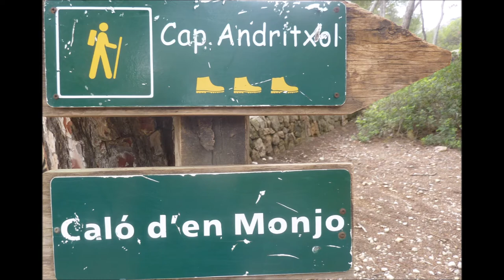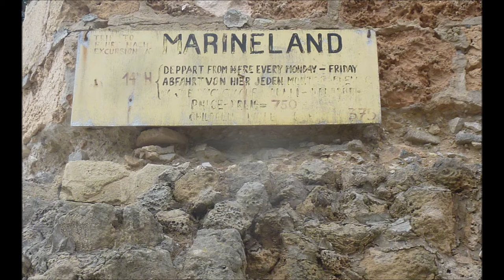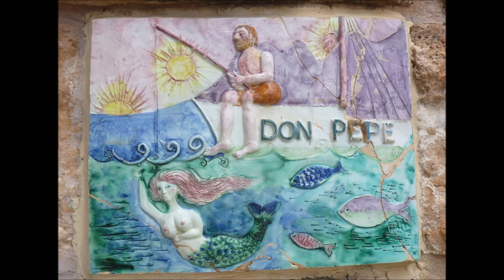Mallorca * Wanderung nach Calla Fornells am 25.05.2022 einfach nur schön anzusehen * Teil 2